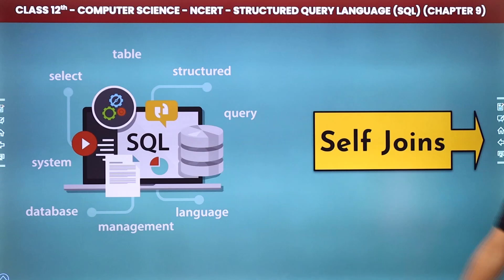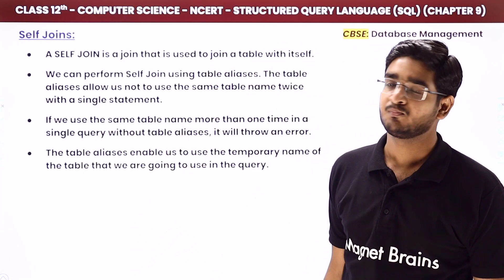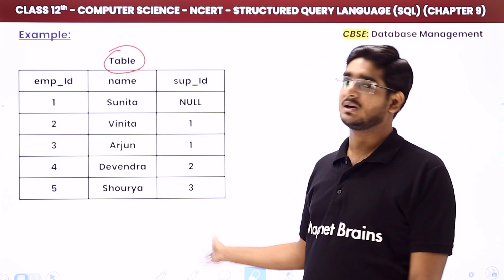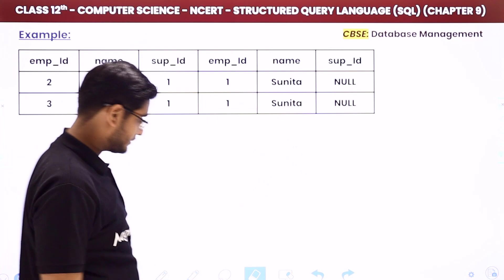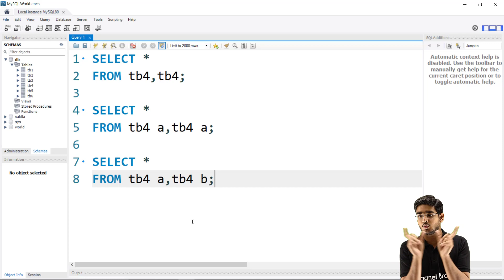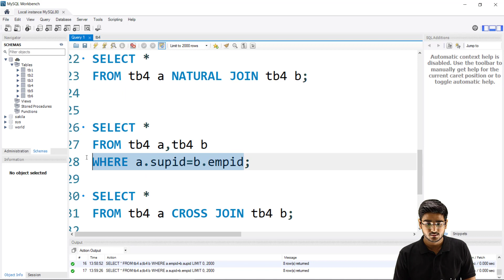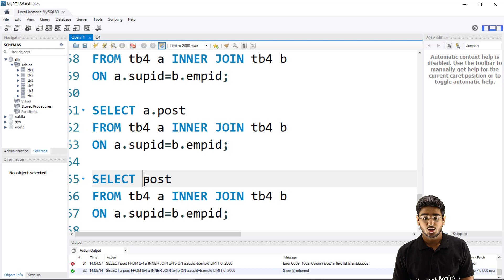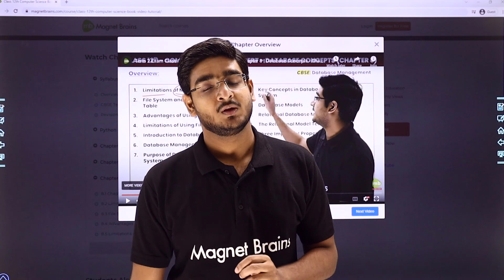Self Joins - Structured Query Language | Class 12 Computer Science Chapter 9 | CBSE 2024-25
✔️ Class: 12th
✔️ Subject: Computer Science
✔️ Chapter: Structured Query Language (SQL) Chapter 9
✔️ Topic Name: Self Joins
✔️ Topics Covered In This Video (By Vardan Sir): Detailed Explanation of the topic Self Joins from Structured Query Language, Class 12 Computer Science Chapter 9 has been discussed in the video.
00:00 Information: Structured Query Language (SQL)
03:20 Self Joins
33:34 Website Overview

SQL Class 12 NCERT
Class 12 Computer Science Chapter 9
Class 12 MySQL Practical Questions with answers
Structured Query Language Class 12
SQL Class 12 NCERT Solutions
Class 12 Computer Science Chapter 9 Solutions